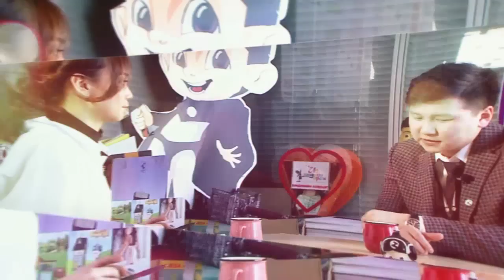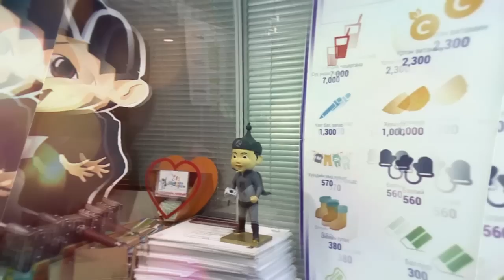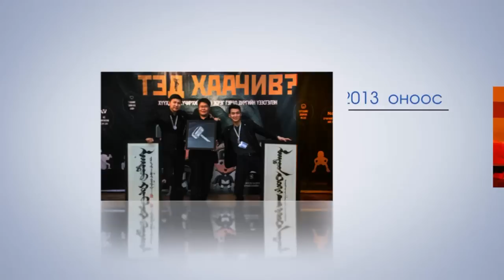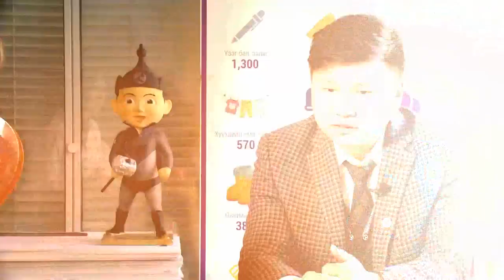Бизнес өрөг # Business urug Лантуун дохио ТББ-ын Үүсгэн байгуулагч Ч.Ганжавхлан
Зочин хөтлөгч:
1. Unread.today сайтын Үүсгэн байгуулагч А.Ундрал
2. Дэлхийн банкны ОУ-ын зөвлөх  Г.Энхболор